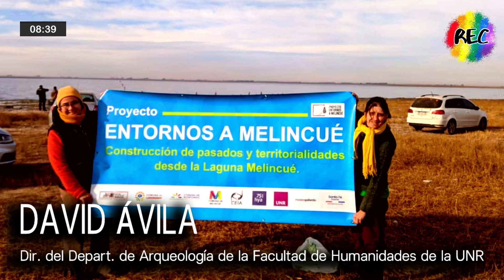Hallaron restos óseos y de un fuerte en Melincué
David Ávila, director del departamento de Arqueología de la Facultad de Humanidades de la UNR, nos contó acerca de las tareas de excavación en la Laguna Melincué, las cuales resultaron exitosas para los arqueólogos.